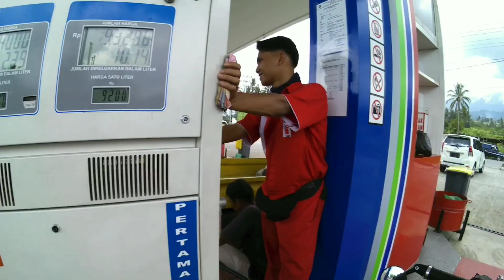Gak Takut Razia, Perjalanan Pulang ke Bukittinggi dari Danau Diatas Alahan Panjang Lembah Gumanti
Bismillah

Dukung terus channel ini ya manteman, Terimakasih, semoga Allah Ta'ala Balasi dengan yang lebih baik.